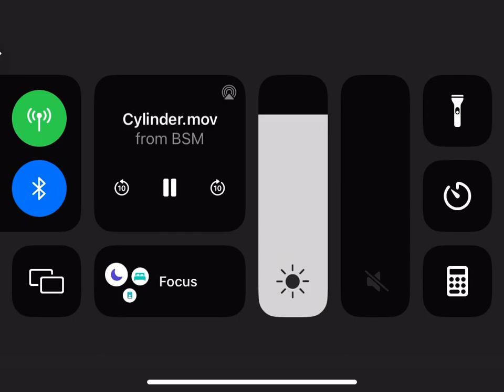Opening To The Princess Diaries: Special Edition 2004 DVD